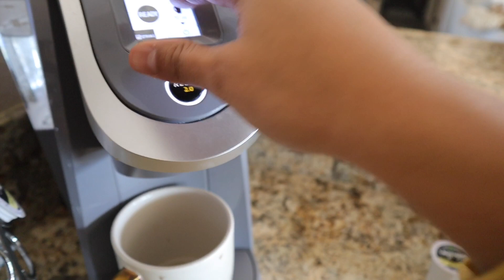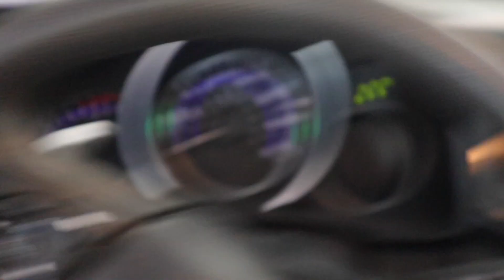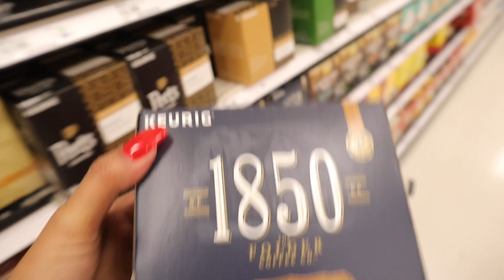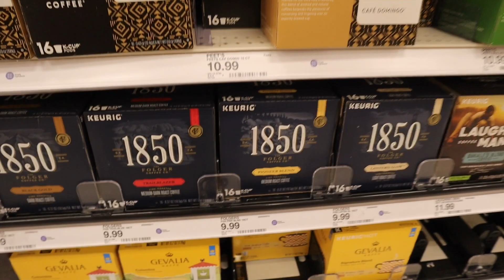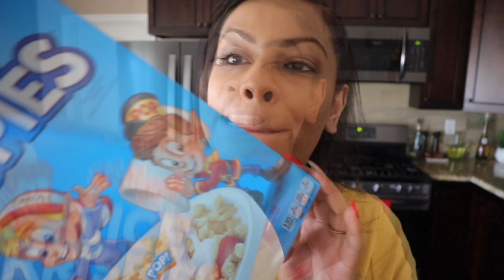Vlogmas 10 || Baño de burbujas 🛀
Hey, guys! Hola a todos ❤️

Somos Crystal y esmeralda, Bienvenidos a nuestro canal❤️